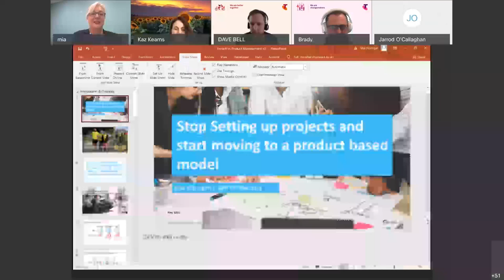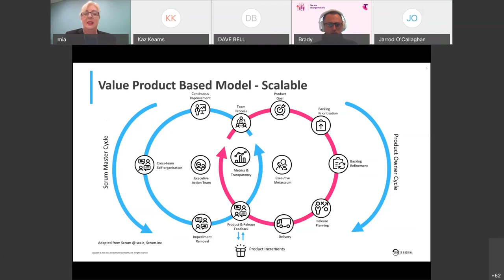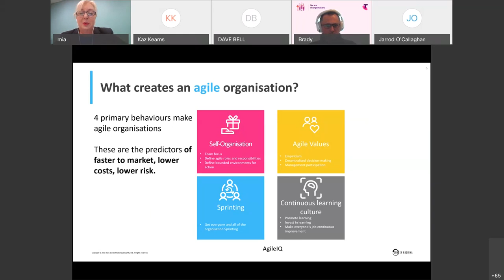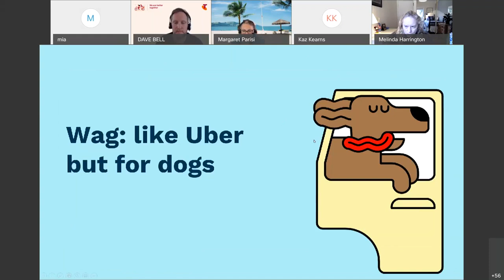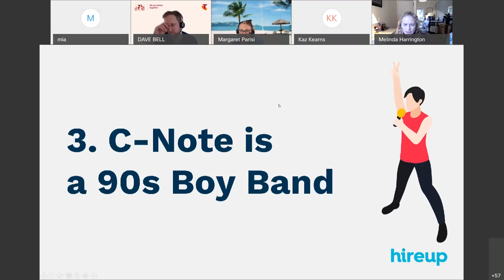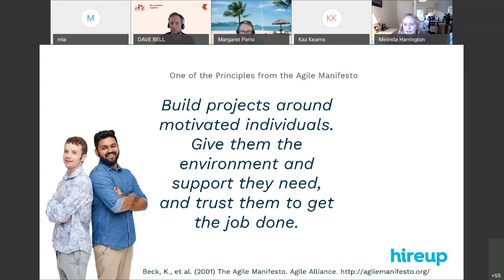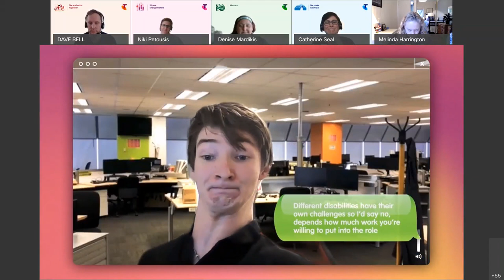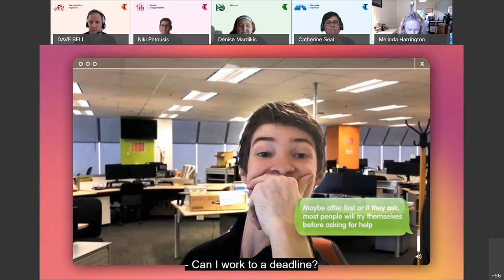Scrum Australia Online Lightning Talks Session 2 - 20 May 2021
Scrum Australia has been running a series of Lightning Talks to re-invigorate our Scrum community.  This is our second Lightning Talk session, held on Global Ability Awareness Day.  It features talks from Mia Horrigan, Melinda Harrington and Telstra's Catherine Seal, Niki Petousis, Brady March & Denise Mardikis.